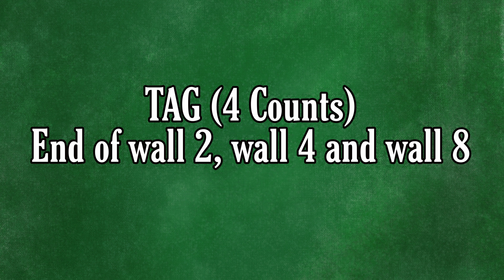LOVE IS SWEETER THAN WINE - Line Dance (Dance&Tutorial)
Count 32
Wall 4
Tag 3 - Restart 1

Level Improver

Choreo Maria Tao (USA) - June 2022

Music Love Is Sweeter Than Wine - Albert West : (Hollands Glorie)